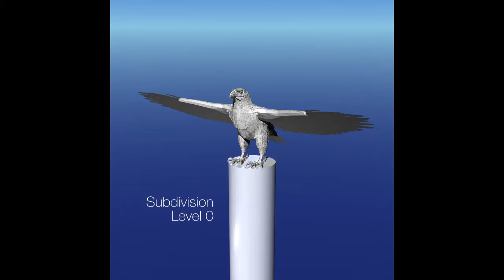Eagle TurnTable Wire LO